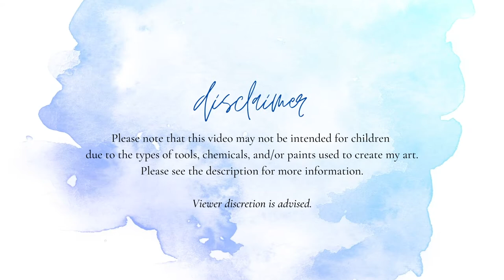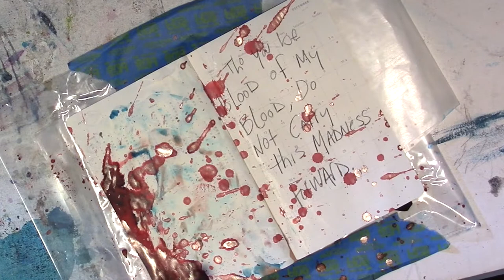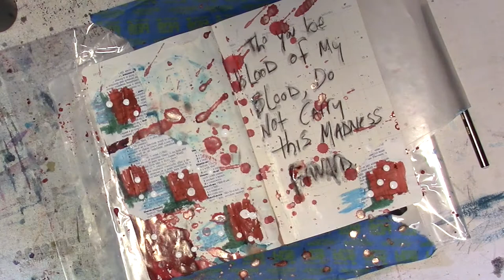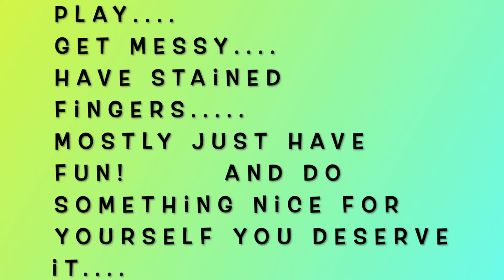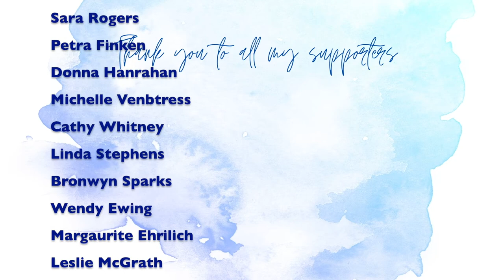The Messy Journaler Episode 5